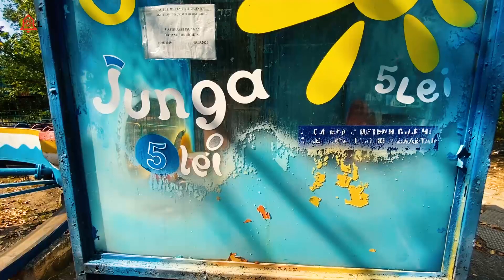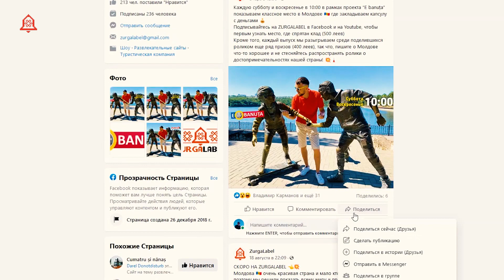Долина Роз, Кишинёв, Молдова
💥Считаешь, что надо снимать ролики о Молдове чаще? (Ты увидишь новые выпуски первым и будешь голосовать за то, куда мне ехать дальше)

УСЛОВИЯ КОНКУРСА СМОТРИТЕ НИЖЕ
Молдова очень красивая страна и мало кто об этом знает, поэтому кишинёвский блогер Владимир Карманов решил показать всему миру и прежде всего своим землякам самые классные её локации. Смотреть на них надо не только с экрана телефона, а еще и вживую, так что самые шустрые зрители проекта "E banuța" будут награждены - первый, кто приедет на место съемок, найдет капсулу с деньгами (500 леев), а еще пятеро человек выиграют еще по 100 леев просто за комментарии и репосты, и так каждый выпуск - 2 раза в неделю. В первом ролике Карманов заложил клад на территории кишинёвской Долины Роз.

Долина Роз одно из самых зеленых мест в Кишинёве и, пожалуй, главный парк города. Занимая площадь в 100 с лишним гектаров, он плотно встроился в плотные городские кварталы. Вот ты идешь по шумному проспекту, шагнул и оказался на тихом курорте - сидишь на лавочке, катаешься на лодочке, загораешь на песочке или даже купаешься в одном из трёх озёр.

В советское время парк носил имя Ленина, но расположенная на его территории розовая плантация дала ему народное название “Долина Роз”, которое в итоге победило и сейчас он называется так официально, правда самих роз тут не осталось, разве что железный фонтанчик в форме красного цветка на нижнем озере.

ПРИЗЫ

НАШЕДШЕМУ КАПСУЛУ:

Ты нашел не всю сумму, чтобы получить остаток, свяжись по контактам, указанным в капсуле. Поздравляем!

🔥 Троих победителей случайным образом выберет программа из тех, кто оставил комментарии под роликом в Facebook, Instagram и на Youtube.
🔥 И наконец 5-ый человек получит 100 леев за то, что его репост нашего ролика наберет больше всего лайков в Facebook (ролик должен быть общедоступным, чтобы мы его видели)

ЧТО НУЖНО ДЕЛАТЬ?

💥 В Facebook:
 1) Ставите НРАВИТСЯ странице ZURGALABEL, если еще не поставили
 2) Комментируете этот видео-пост (можете участвовать в каждом выпуске)
 3) Жмёте ПОДЕЛИТЬСЯ и делитесь роликом в своей ленте (пост должен быть виден всем)

💥 На Youtube:
 1) Подписываетесь на канал ZURGALABEL и жмёте колокольчик (у вас должен быть аккаунт Youtube)

💥 В Instagram:
 1) Подписываетесь на аккаунт ZURGALABEL
 2) Ставите сердечко и комментируете видео

Победители конкурса определяются каждую среду и четверг в ходе онлайн трансляции на странице ZURGALABEL в Facebook. Система розыгрышей будет развиваться, так что следите за новостями и за списками победителей на странице в FACEBOOK… Удачи!

Выпуски FărăZAGRAN почему-то не всегда могут найти по этим ключевым словам: fara zagran, fără zagran, фэрэ загран и фэрэзагран. Очень странно!